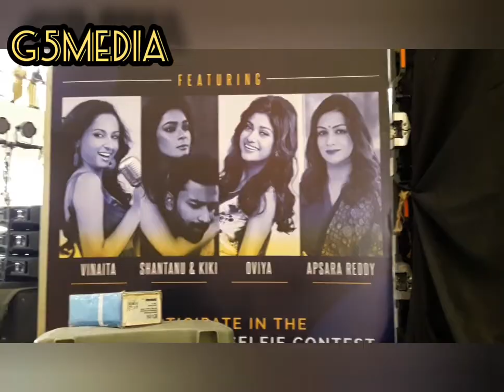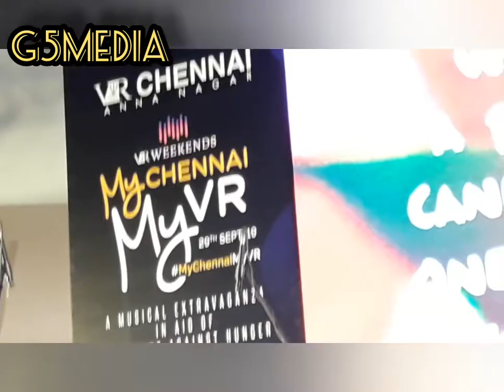இஞ்சி இடுப்பழகி பாடலை பாடிய ஒவியா. VRWEEKENDS music concerts.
இஞ்சி இடுப்பழகி பாடலை பாடிய ஒவியா.
VRWEEKENDS music concerts.